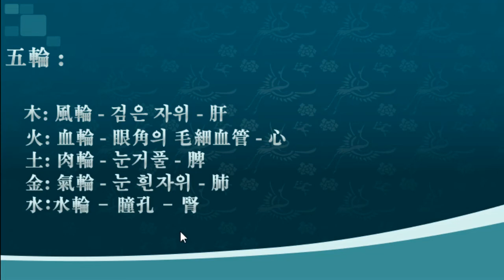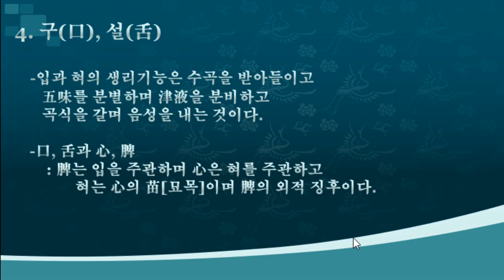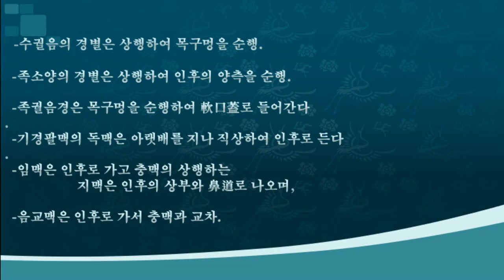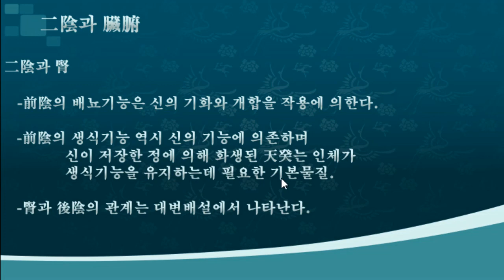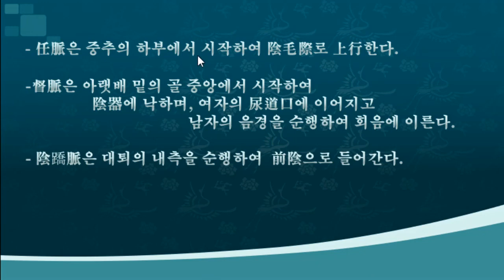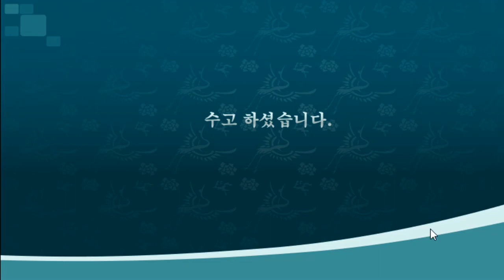3 4 장상학 - 기항지부 정체관규